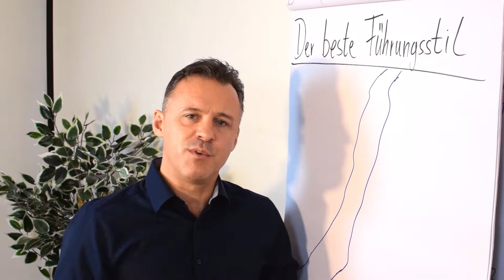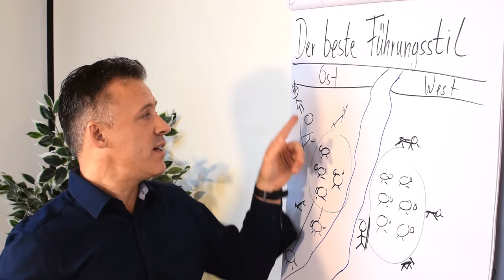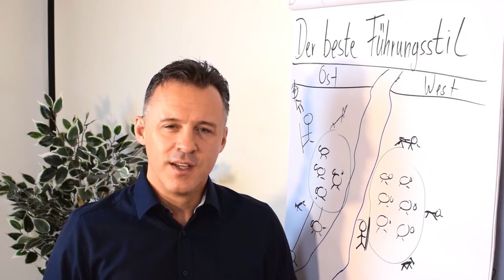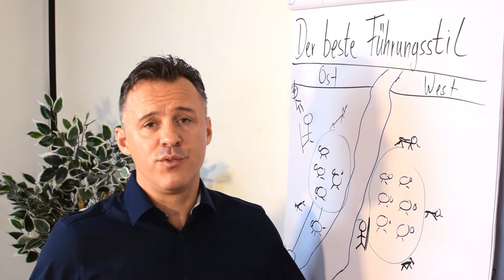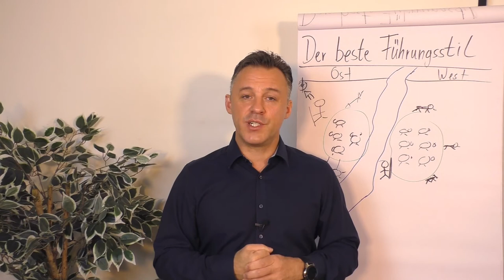Der beste Führungsstil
In diesem Clip erfährst du von Daniel Schäfer anhand eines einprägsamen Beispiels wie du dein Team optimal führst.